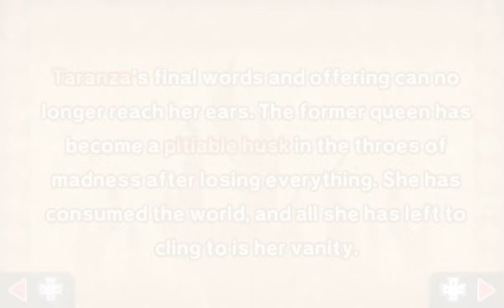K3D The True Arena - 36.5 - woman, old man and flower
okay
well the lack of final tag kind of gives it away
I've had time to reflect on this though, since I ended my session, and I've decided I wanted to give it one more honest push

we'll see what happens!